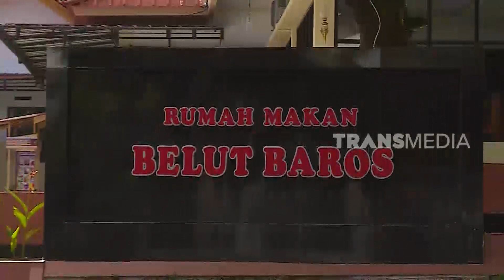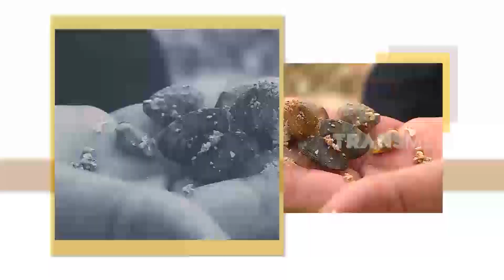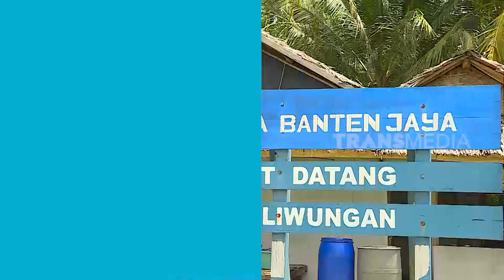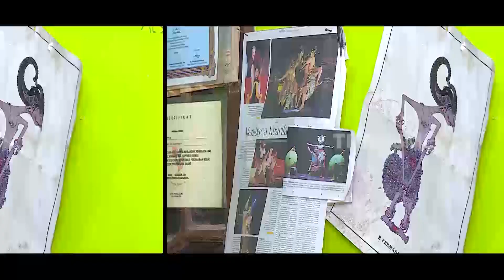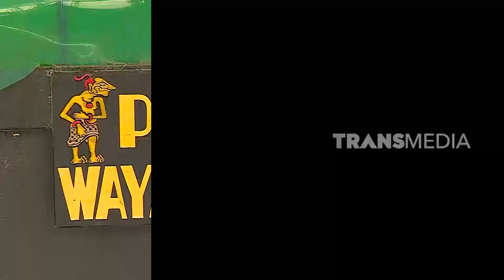RAGAM INDONESIA | MANJAKAN PERUT DENGAN BELUT (08/05/20)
RAGAM INDONESIA
8 Mei 2020